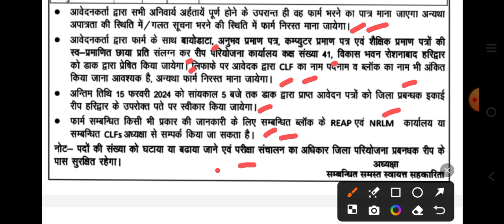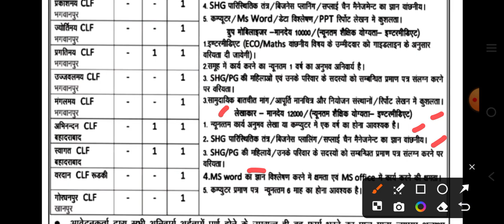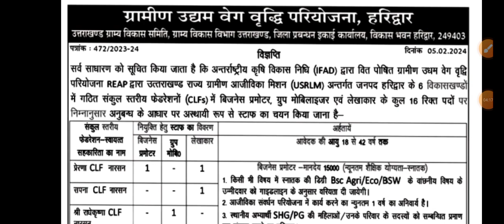संविदा भर्ती उत्तराखंड 2024,Samvida Job Uttarakhand 2024,Uttarakhand Recruitment 2024,carrier jobs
uttarakhand new vacanc,uttarakhand new vecancy